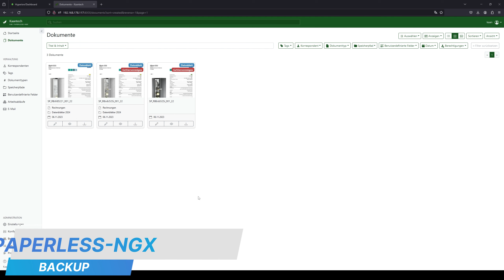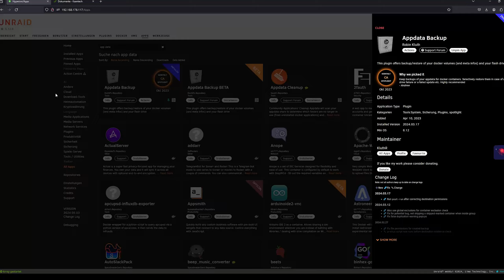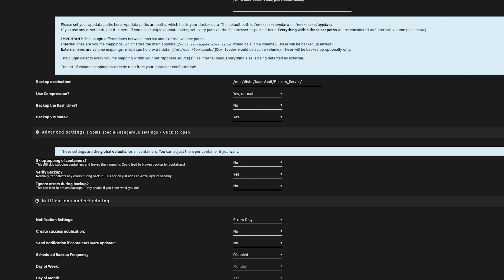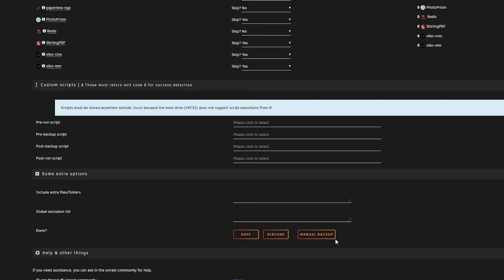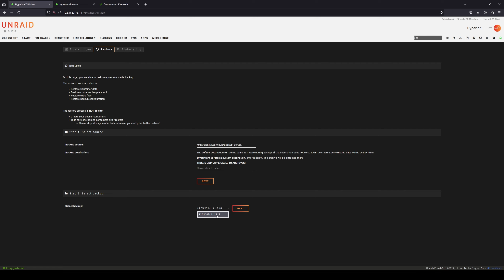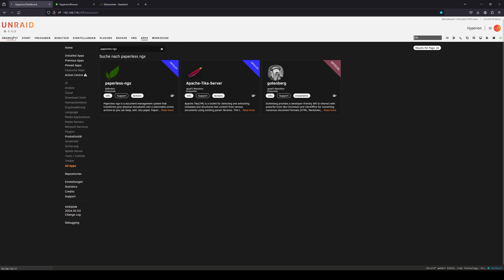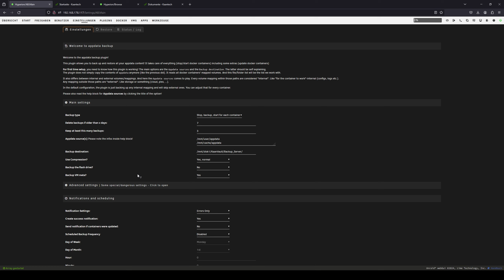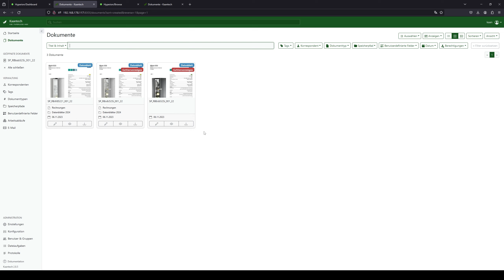Paperless-NGX Backup Möglichkeit für die Docker Container Einstellungen (bei Unraid)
Hallo zusammen,
in diesem Video möchte ich euch zeigen wie Ihr bei einem Unraid System von eurem Paperless-NGX Einstellungen ein Backup machen könnt.
Bitte beachtet das ihr hier nur die Einstellungen ins Backup übernehmen könnt.
Die Dateipfade sowie auch die Originalen PDFs werden nicht übernommen.

Bei Fragen könnt ihr gerne in dir Kommentare reinschreiben.